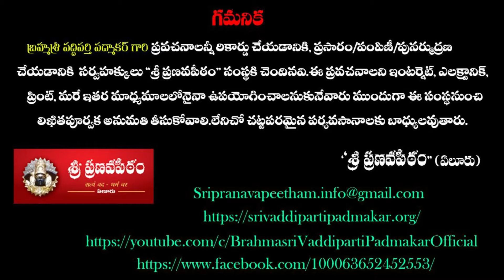శివాలయంలో ప్రదక్షిణ నమస్కారాలతో వచ్చే అద్భుత ఫలితం | By Brahmasri Vaddiparti Padmakar Garu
vaddipartipadmakar latest

vaddiparti padmakar uttara ramayanam, vaddiparti padmakar ayodhya vaibhavamC

sambhala telugu sambhala by vaddiparti padmakar vaddiparti padmakar interview vaddiparti padmakar latest telugu pravachanalu telugu stotramulu vaddiparti padmakar stotram

temples,unknown facts in telugu,telugu facts,mythical city,shambhala city,shambala mystery,underground city,interesting facts,facts,mystery,shambala,shambhala,hindu gods,india mythology vaddipartipadmakar latest

 Gurubodha  - గురుబోధ | By Brahmasri Vaddiparti Padmakar Garu

temples,unknown facts in telugu,telugu facts,mythical city,shambhala city,shambala mystery,underground city,interesting facts,facts,mystery,shambala,shambhala,hindu gods,india mythology